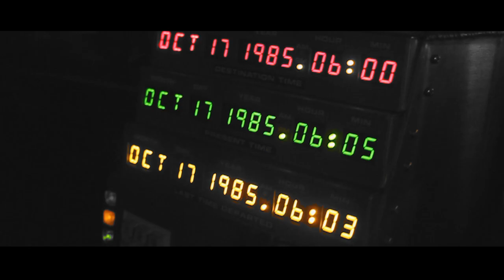Edgewood High School 2016 Rally Video - Battle: EHS (Special Edition)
This Final HD restoration updates the wow factor of this epic finale! With new editing styles, sensational epic music, and NEVER BEFORE SEEN FOOTAGE,  the final film club video has arrived.

Synopsis
The Endgame has arrived. Every punch, every laser, every lightsaber swing has led to this ULTIMATE ALLIANCE! After waking up in a strange place, The 2016 Senior Class Prom King and Queen, along with Mr. EHS witness the events of every rally video beforehand and decide its time to stop watching and join the battle!!!

Director, Editor, VFX Artist, Camera Operator:
Chris Enriquez Jr.

CAST:
SENIOR: Aaron Ramirez
JUNIOR: Martin Mendoza
SOPHOMORE: Keidan Chavez
MARTY: Jorge Magana
JENNIFER: Denise Arellano
PROM KING: T.J. Smith
PROM QUEEN: Jennifer Lopez
MR. EHS: Michael Rivera

Avengers: Endgame Trailer 2 Music - The Techineer